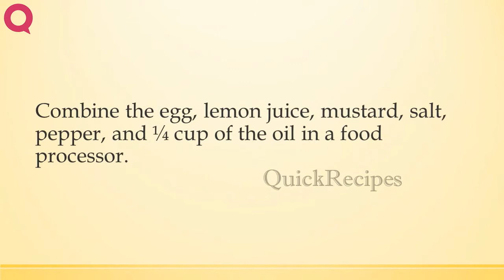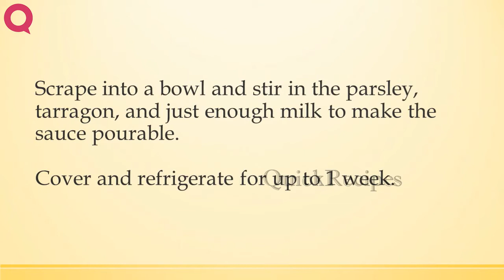Pourable Herbed Mayonnaise | QUICK RECIPES | EASY TO LEARN